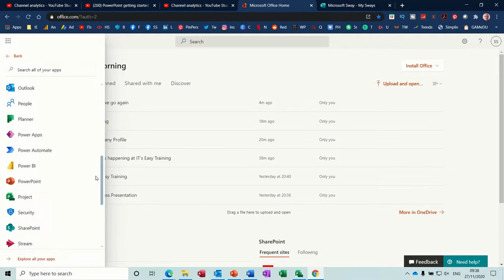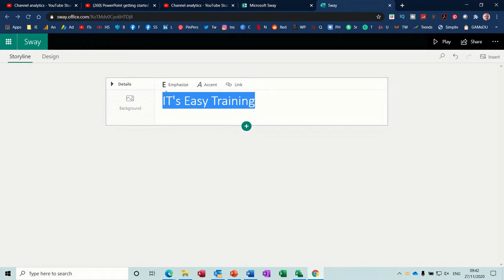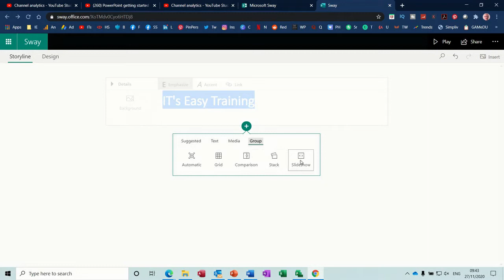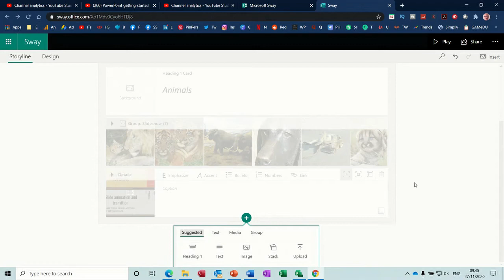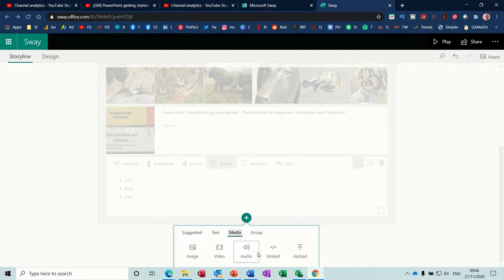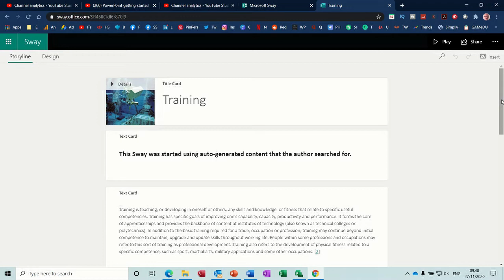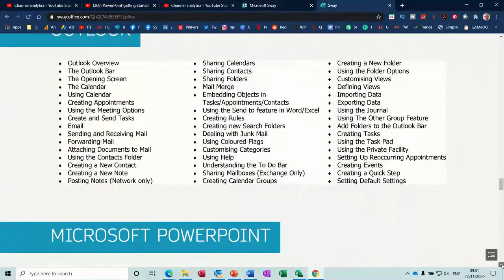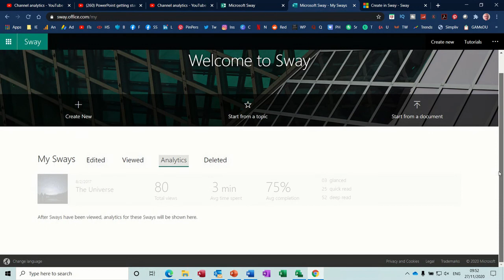Create Stunning Online Content with Microsoft Sway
Transform your newsletters and content creation with Microsoft Sway - you won't believe the results!
Learn how to create visually appealing online content like newsletters, webpages, and business proposals with Microsoft Sway! In this tutorial, we will guide you through the process of using Microsoft Sway to design engaging and professional-looking materials for your projects. Discover the easy-to-use features and templates that will help you captivate your audience. Enhance your online presence and storytelling with Microsoft Sway today!
This video explains how to create a Sway in Microsoft Office 365. The tutorial starts by creating a blank Sway, using group cards, text cards, video cards and embedded cards. The tutor covers how to change the design, add pictures and videos. The tutorial also covers how to use templates and search for pre-designed topics. Sway is part of the Office 365 package and available through Microsoft Office 365 subscription. Create Stunning Online Content with Microsoft Sway